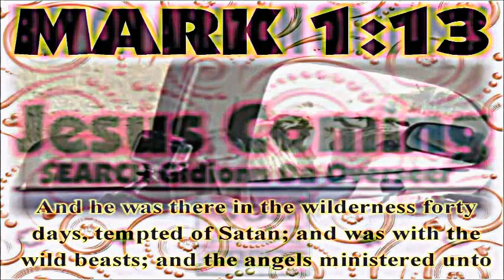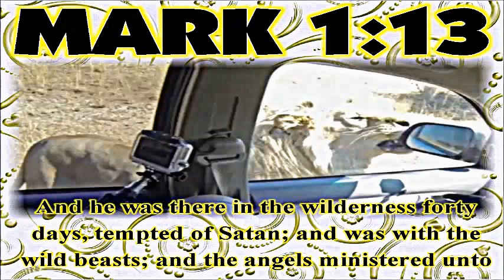Lion Snaps Off Wing Mirror As If It Were A Twig - Buffalo vs Lion - CCS4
Lion snaps off wing mirror as if it were a twig

▼▼▼▼▼▼▼▼▼▼▼▼▼▼▼▼▼▼▼▼▼▼▼▼▼▼                Christian Cartel Show E-1 Show #4 ▲▲▲▲▲▲▲▲▲▲▲▲▲▲▲▲▲▲▲▲▲▲▲▲▲▲  Occupants in a car at the Kevin Richardson Wildlife Sanctuary videotape the close encounter with a lion. Eventually they drive off.  lion, buffalo, lion attack buffalo, lion vs buffalo, 2014 lion attack, lion documentary, lion attack buffalo 2014, lion vs buffalo real fight, buffalo vs lion.